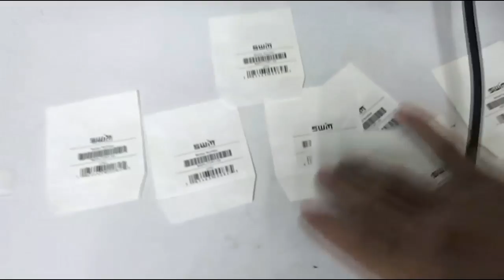Çanta Etiketleme Makinası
Company: EC Printing Machine Factory Limited